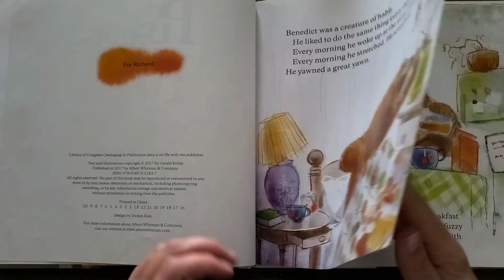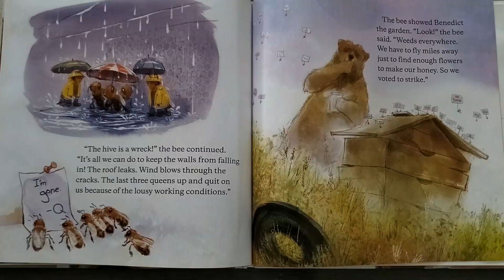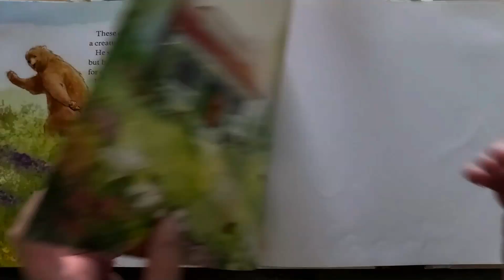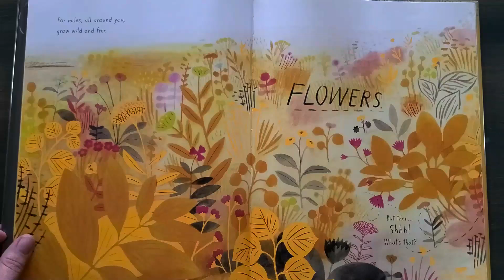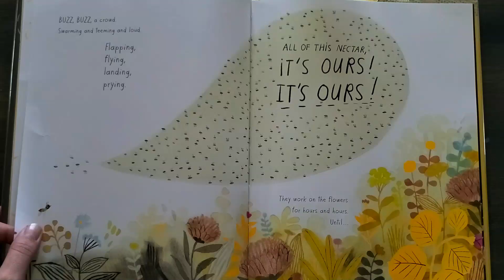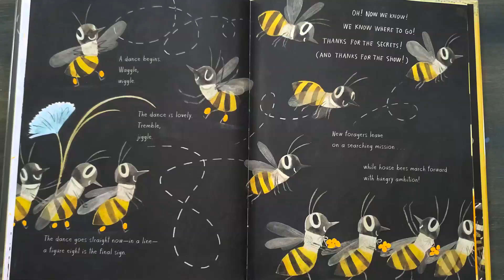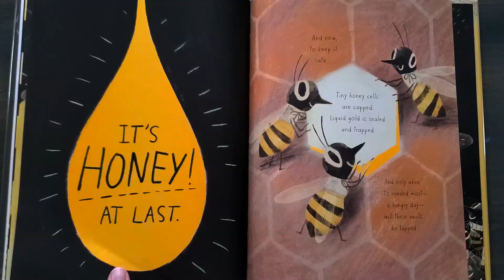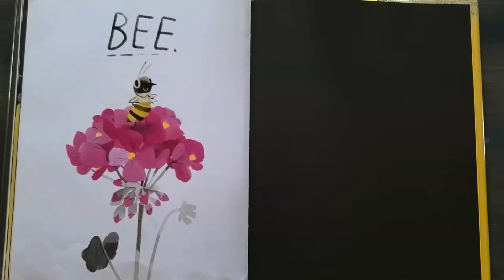Yummy Stories - Honey Grahams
Did you hear the buzz? Enjoy bee stories and homemade honey grahams with Miss Krysti this week!

Ingredients
2 cups whole wheat flour
1 cup light brown sugar
1 teaspoon cinnamon
1 teaspoon baking soda
1/2 teaspoon salt
8 tablespoons butter, room temperature
3 tablespoons whole milk
1/3 cup honey
1 tablespoon vanilla extract
Directions
-Line 2 large cookie sheets with parchment paper, set aside.
-In a large bowl, mix the flour, sugar, cinnamon, baking soda, and salt.
-Add the butter to the dry ingredients and rub in with your fingertips until the mixture looks like coarse breadcrumbs. You can also do this in a food processor.
-In a separate jug, whisk together the milk, honey, and vanilla.
-Add the milk mixture to the flour and mix until a dough forms. The dough will be sticky and soft.
-Wrap in plastic and chill for at least 1 hour so it's easy to roll. Like previously mentioned this is a very soft dough, so the longer it chills the better.
-On a well-floured surface, roll out the dough to a little more ¼ inch thick. Note: keep the surface and your rolling pin dusted with flour to prevent the dough from sticking too much.
-Using a pizza cutter, cut the dough into 2 x 5-inch rectangles. Using a knife, score the cookies down the center lengthwise, then in half across. Using a fork, prick the Grahams on either side of the scored lines. This will create the classic Graham Cracker cookie pattern. Gently transfer the cookies to the prepared cookie sheet.
-Bake the cookies at 350°F (180°C) for roughly 10-12 minutes. I like to bake them for 10 minutes so they are still soft and not crunchy.
-Store the cooled cookies in an airtight container at room temperature for up to 5 days. Eat as is or use them to make S'mores!